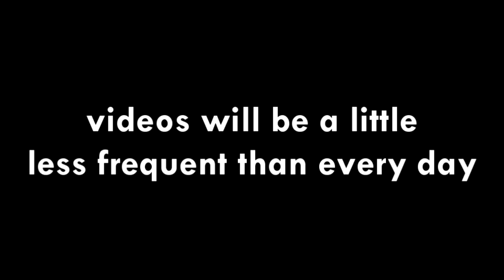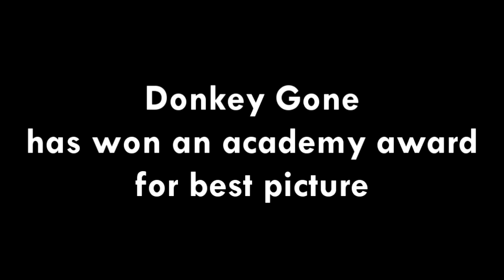TIN Tevlev Box - DIRECT